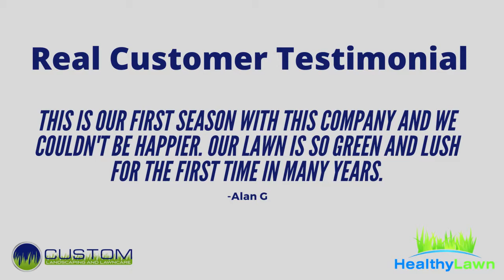Why Choose Custom Landscaping and Lawn Care | New Jersey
We are a true full service landscaping and lawn care company that has been serving New Jersey since 1982! We are family owned and operated.
Our Healthy Lawn Division is a full service fertilization and weed control company in central New Jersey. We have the staff, skills, and experience to guarantee your lawn will look better than it ever has.